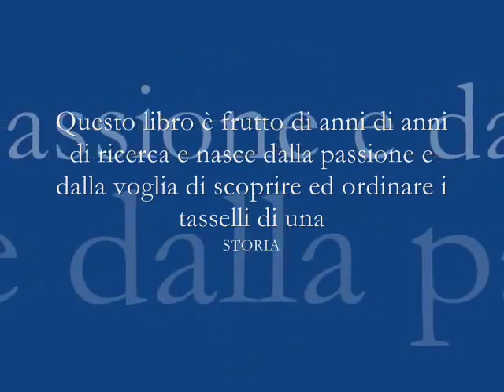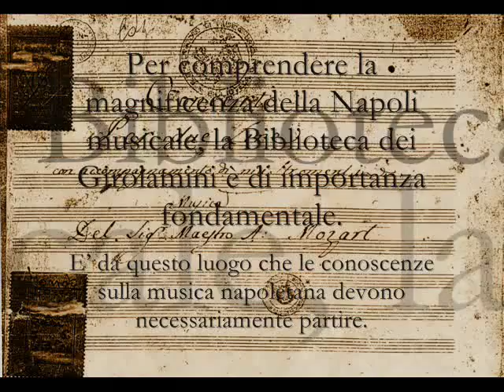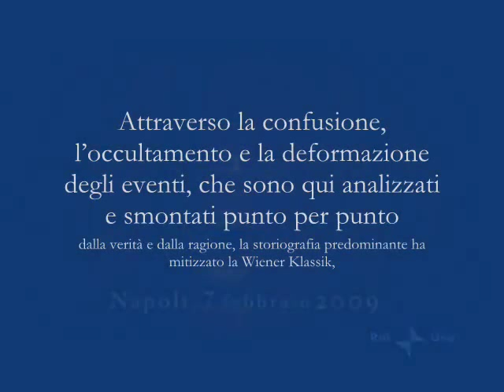Sinfonia Jupiter: non è di Mozart scoprilo su "La Musica del Sole"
La Jupiter non è di Mozart come le sue ultime Sinfonie. Questo afferma Enzo Amato con dovizia di particolari e supportato da ampia  documentazione nel libro La Musica del Sole Viaggio nell'insuperabile '700 musicale napoletano - Controcorrente edizioni - è stato presentato a Napoli Venerdì  12 di aprile 2013 alle ore 17,00 presso la Saletta Rossa  della storica  Libreria Guida a Port'Alba.  I contenuti del libro La Musica del Sole - presentato in anteprima a Novembre presso il Centro di Cultura Italiano a   Parigi - saranno discussi con l'autore, già protagonista qualche hanno fa di un caso mediatico in cui segnalò un clamoroso plagio mozartiano ai danni del musicista napoletano Pasquale Anfossi, da Renata Maione, Docente di Storia della Musica Conservatorio di Musica San Pietro a Majella di Napoli, Vincenzo De Gregorio, Preside del Pontificio Istituto di Musica Sacra di Roma, Pasquale Scialò, Docente di Storia della Musica Università  "Suor Orsola Benincasa" di Napoli, Francesco Nocerino, Organologo, Docente Musica d'insieme Liceo Musicale di Napoli, Pino Simonetti Regista RAI, Edoardo Vitale, Magistrato, Direttore dell'Alfiere e Pietro Golia, Editore e Giornalista. Musiche tratte da: SINFONIE NAPOLITANE
Orchestra da Camera di Napoli, Enzo Amato (direttore)